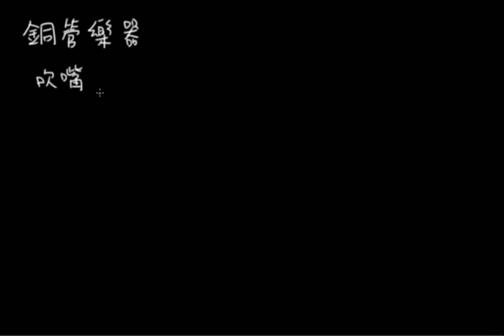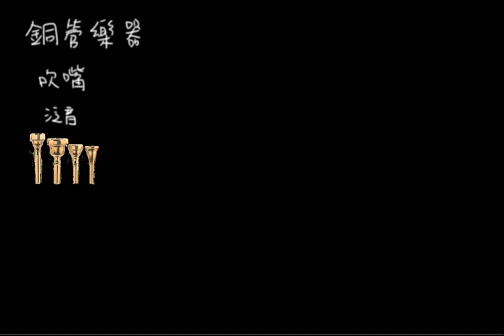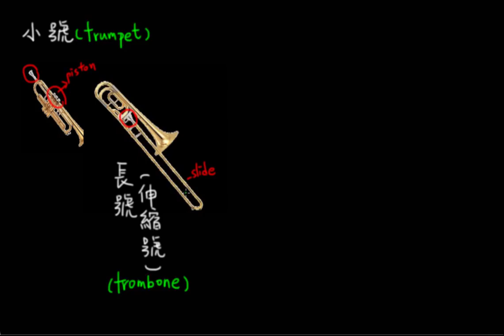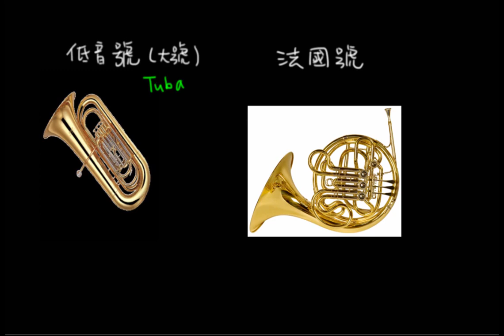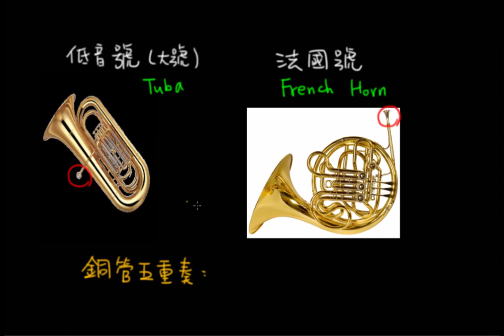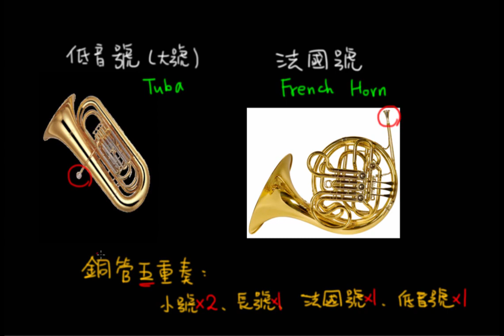管樂家族：銅管家族